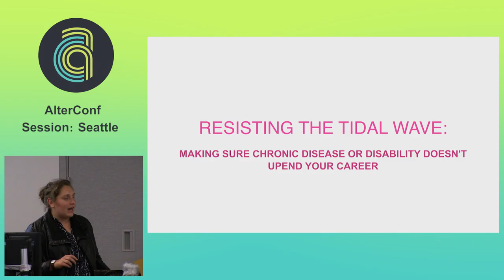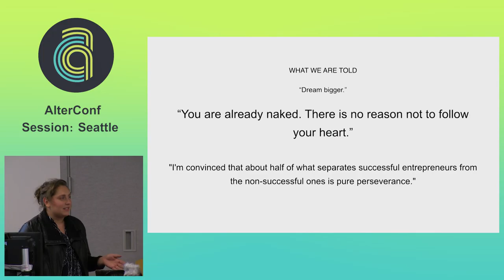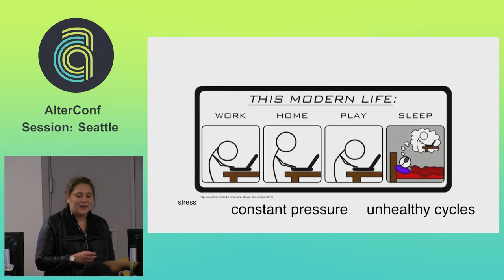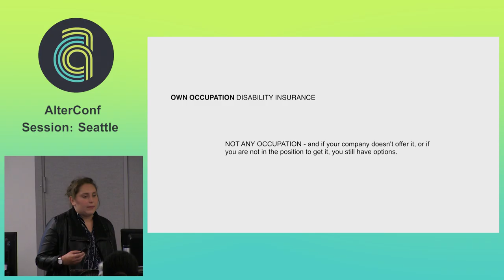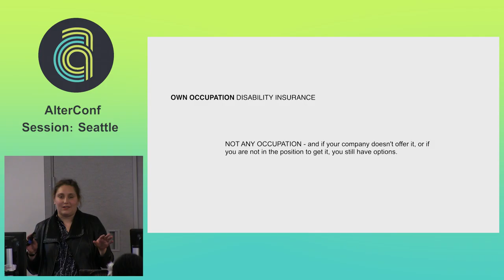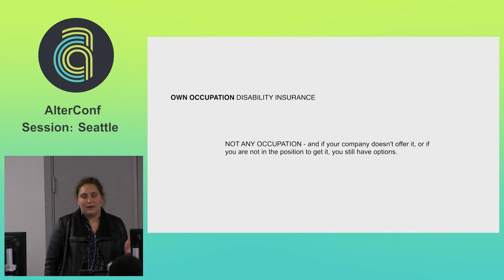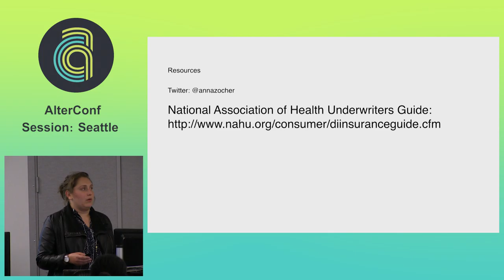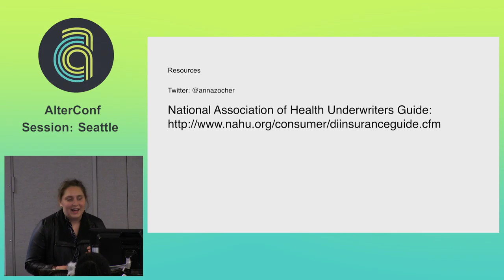AlterConf Seattle 2015 - Resisting the Tidal Wave: Making Sure Chronic Disease... by Anna Zocher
Resisting the Tidal Wave: Making Sure Chronic Disease or Disability Doesn't Upend Your Career by Anna Zocher

Careers are built on our ability to preform day in and day out, but disabilities and chronic illness often come out of nowhere, throwing a wrench into long term goals and plans. We think there is nothing we can do to prepare, but the truth is few companies, or even medical offices, gives workers all the information available. There are several easy actions you, your family, or your coworkers can take. Did you know that in many cases the disability insurance your company offers can cover your salary almost in full if you have an accident? Or that you can preform simple blood tests years in advance to prepare before you are taken out of the work force completely? Especially for minorities in tech and gaming, there is no reason our representation should be any smaller then it already is. This talk comes from one women only now holding all the information she wishes someone had told her before she spent three years leaving, re-entering, and then leaving the work force again. Listen to this quick presentation to gain the comfort in knowing there are options in the face of the unknowable obstacles of illness or disability.